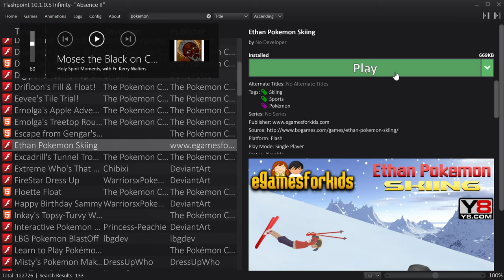[4K] POKEMON SKIING with ETHAN! Let's Play Web Game for Kids!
Help Pokemon trainer Ethan ski while collecting Pokeballs and avoiding rocks!

1. Download and install the Flashpoint Infinity emulator
2. Use the emulator's built-in library to search for the game you want to play.
3. Click download and wait for the game to load. And that's it!